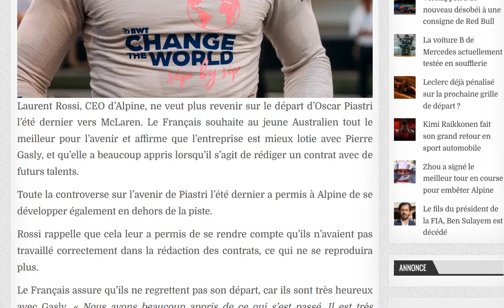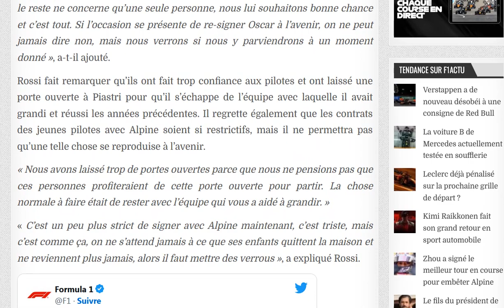Rossi : Piastri ? on est déja passé à autre chose et on est bien mieux avec Gasly !